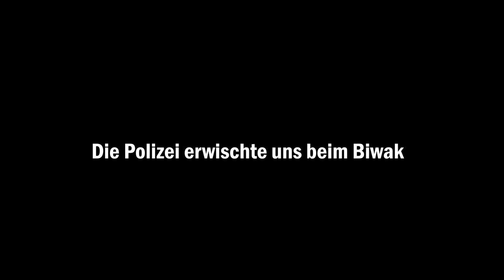Von Polizei erwischt und ins Krankenhaus gebracht